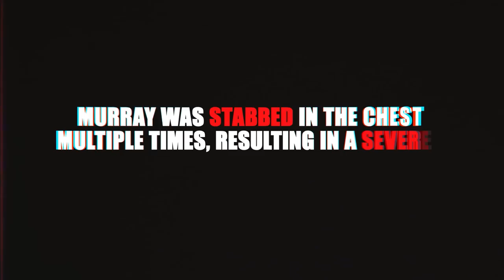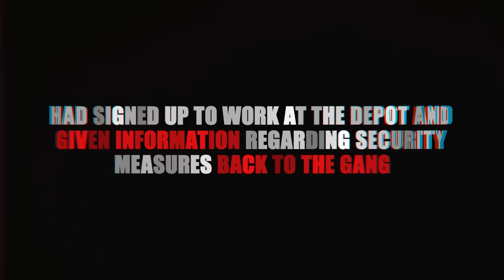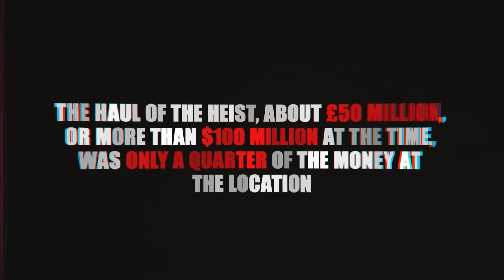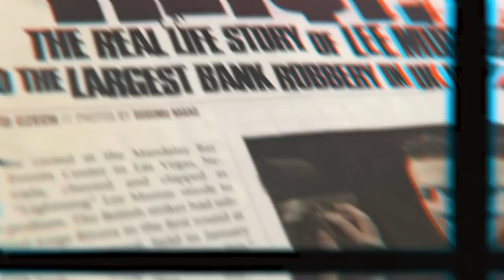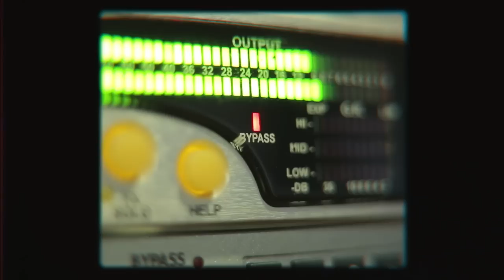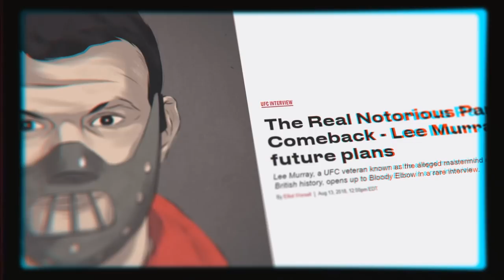From UFC Fighter to Convict - Lee Murray Pulls off BIGGEST Bank Heist EVER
"Lightning" Lee Murray is a former MMA fighter who has fought the likes of Anderson Silva and even competed in the UFC.

Murray is currently imprisoned in Morroco and sentenced to 10 years in prison in June 2010, for masterminding the armed Securitas depot robbery in Kent, England, where over $92 million (£53,116,760) of cash bank notes (equivalent to $100,000,000 today) belonging to the Bank of England were stolen by Murray and his associates on 22 February 2006.

After a failed attempt to escape prison and a failed appeal, his jail term was extended to 25 years on 30 November 2010.